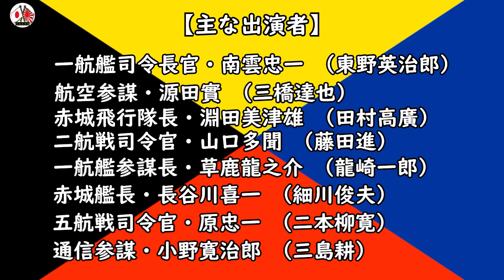【大日本帝国】🎌ニイタカヤマノボレ1208(昭和16年12月8日開戦)【字幕】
映像は昭和45年(1970)公開の米国映画、トラトラトラより抜粋。
【反日コメントは面倒くさいので議論の余地なく即削除】
Japanese war movie

★主な出演者★
南雲忠一…東野英治郎　源田實…三橋達也　淵田美津雄…田村高廣　山口多聞…藤田進　草鹿龍之介…龍崎一郎　長谷川喜一…細川俊夫　原忠一…二本柳寛　小野寛治郎…三島耕　他。

時は新時代の令和。平成も終わり、昭和の時代も遥か昔。ただただこの国に対する先人の努力と愛国心は忘れないでほしい。